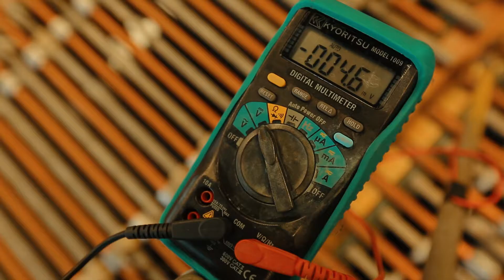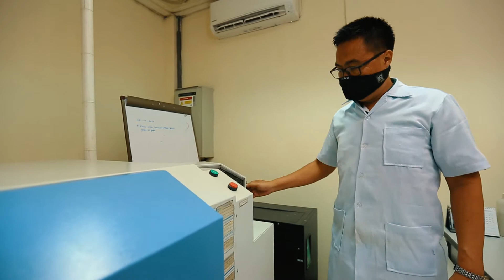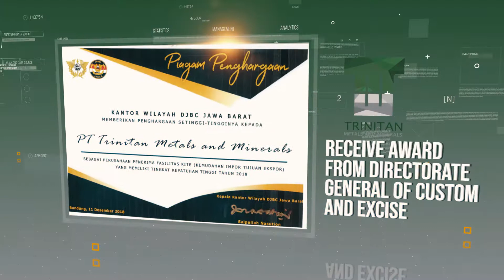Trinitan Metals and Minerals - Company Profile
PT Trinitan Metals and Minerals, Tbk (PURE) is a metal and mineral materials processing company, that processes metals and minerals with a green mindset, by using environmentally friendly technology to produce highest quality products.

Our products are used by customers engaged in the battery manufacturing industry, the manufacturing industry of antimony trioxide, the metals processing or smelter industry, the solder industry and the defense industry.

We are utilizing hydrometallurgical technology, which capable of conducting multi-layered purification processes, and resulting in minimal solid waste, minimal use of water and energy, and maintaining an efficient and pollution-free manufacturing process.